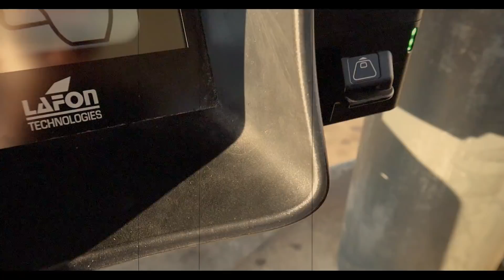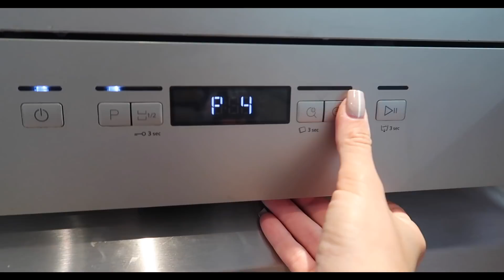powrót na siłownie, sprzątanie i szybkie ciasto